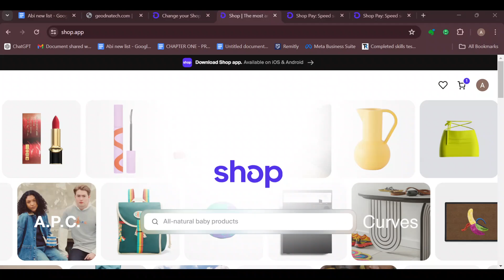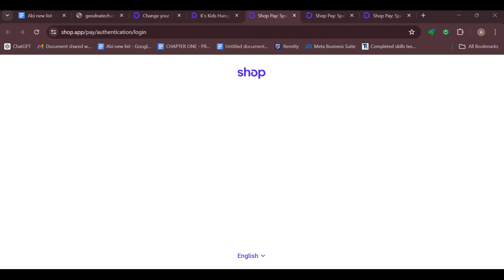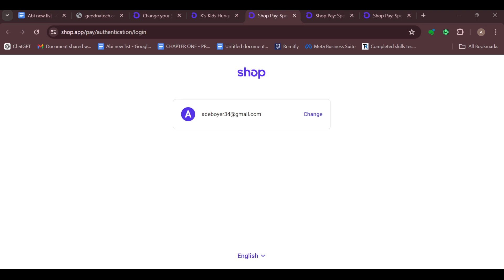How To Change Phone Number on Shop App (Quick Tutorial)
In this video I will show you How To Change Phone Number on Shop App. It would be good if you watch the video until the end so that you don't miss important steps.